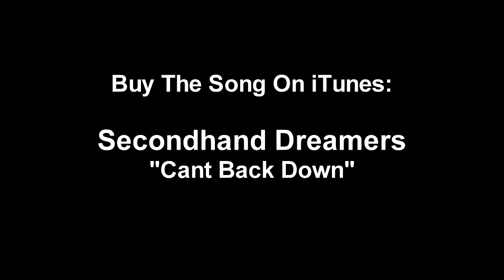Short Video - Can't Back Down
Ashley, Josh, Alan, Alix, Tyler, Tui, Emily, Kody, and Grace's short video entry for the regional fine arts competition in Albany Oregon 2011. Their short video made it to nationals.